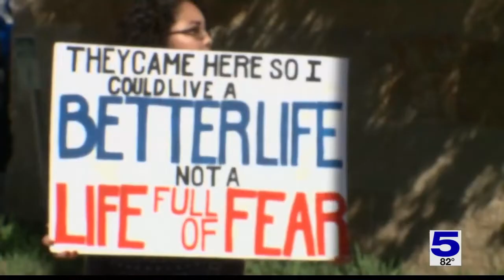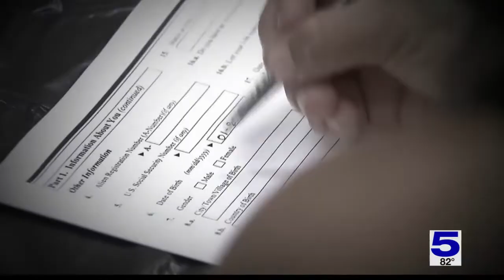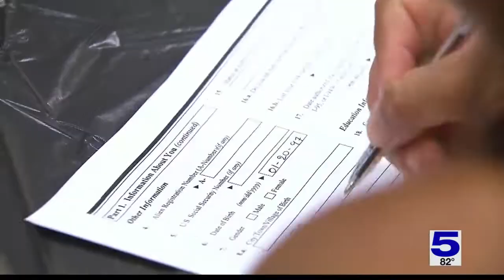Dreamer reacts to latest DACA ruling